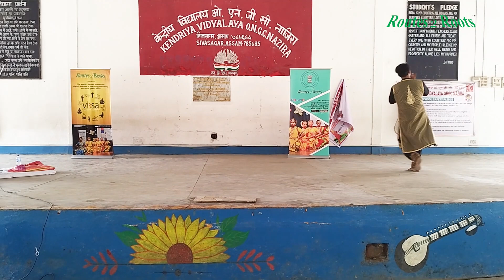Offline Workshop | Kendriya Vidyalaya ONGC Nazira | 27th April 2023 | Routes2Roots